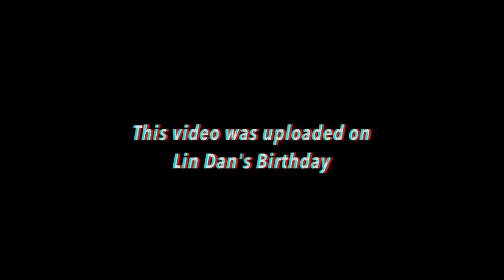LATEST Oct 2016 LIN DAN Beijing Team wins National Team Championship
1) This video does not have a negative impact on the revenue of the original video
2) This video is similar to a "movie trailer" and will only increase the demand of the original full match video

thanks